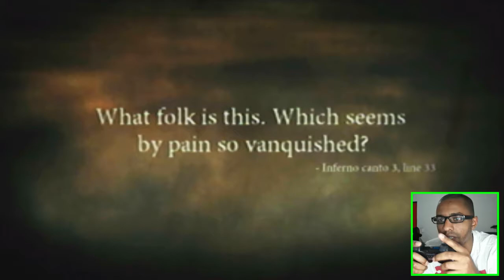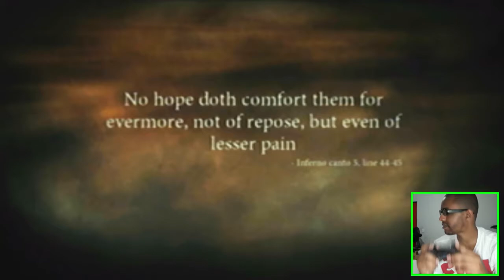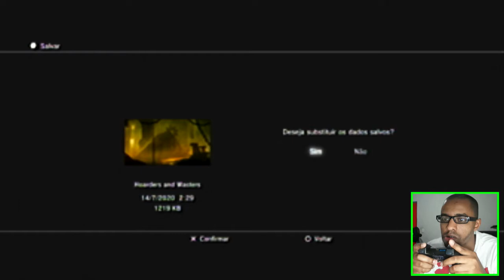Dante's Inferno #4: A Ganância no Coração dos Homens / Chefe Alighiero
▓▒░ INFORMAÇÕES COMPLEMENTARES ░▒▓